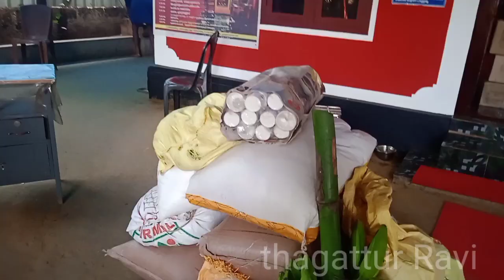kodangalur bhagavathi Amman thiruvila திருவிழா part 1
kodungallur bhagavathi Amman thiruvizha
# thagatturravi